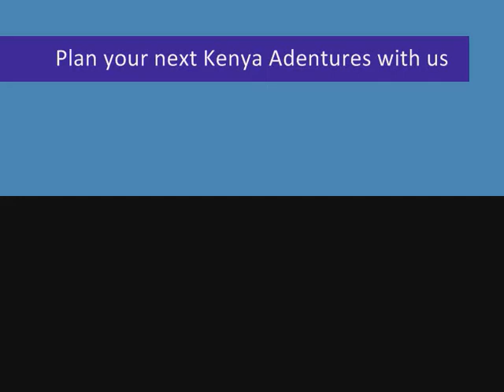Tours To Kenya By PIKA TRAVELS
KENYA, a country situated in the East coast of Africa, right on the equator is rich in wildlife and most famous for its wildlife safaris.

Among the top rated destinations for Kenya safaris include the Masai Mara National Park, Amboseli National Park, Lake Nakuru National Park, Mount Kenya, Tsavo National Park, and Mombasa Marine National Park among others.

The Wilderbeast Migration in East Africa, also known as "The Great Migration" takes place between Kenya's Masai Mara and Tanzania's Serengeti National Park and is one of the greatest wildlife spectacles on the planet. The million strong wildebeest & the zebra herd trace a clockwise circuit of East Africa's great grassland plains between the Serengeti and the Maasai Mara, following the rain and the ripening grasses.

The massive herds are closely followed by predators (lion, hyena, leopard, cheetahs etc), making the most of every opportunity to catch their next meal.
A safari to Kenya's Masai Mara to specifically view the great migration is one of the ultimate safari experiences in Africa. July though to November is the best perod to witness the great migration in Kenya. The herds normally arrive between July to September in Mara    and remain in Mara till November after which they gradually make their way back to Serengeti.

Plan your next Kenya Adventures with us.